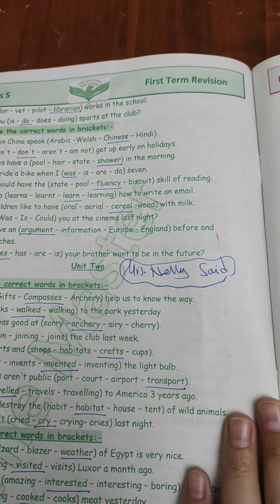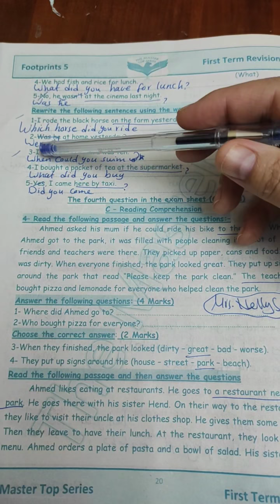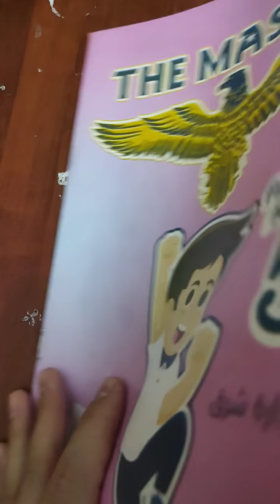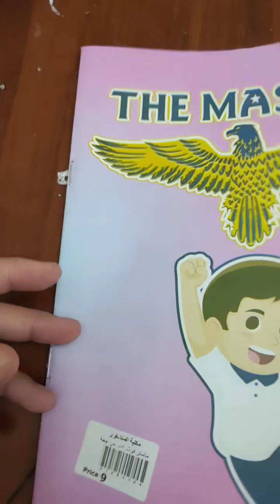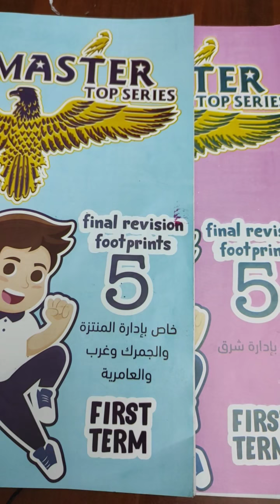Footprints J5 Mid- Year Revision The Master Unit 1 & 2 لميس : نيللى سعيد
مراجعة نصف العام خامسة فوت يونت 1&2 كتاب زا ماستر
لميس : نيللى سعيد